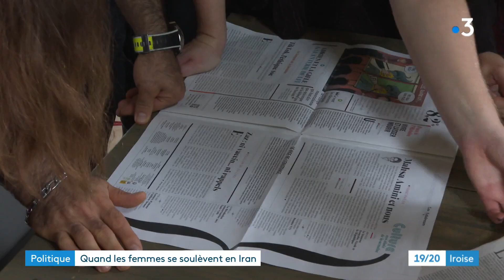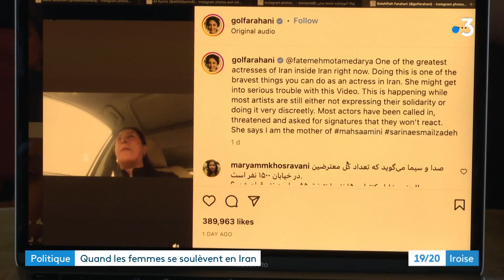"Révolte des voiles en Iran" : ces étudiants et réfugiés exilés à Brest soutiennent le mouvement